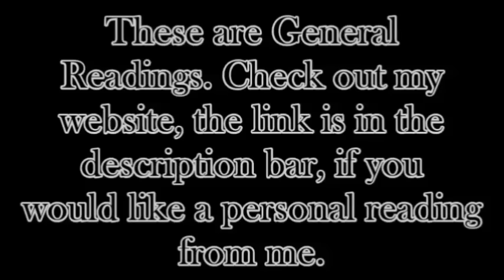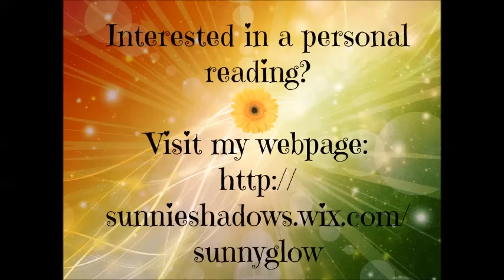Save SunnieShadows; . Goal 1: Business License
I am currently trying to obtain a business license to have the proper ownership of my current business, SunnyGlow. I am a Psychic Medium displaying my gifts on Oranum and YouTube, etc. The windfall of success inspired me to create my own business. I do not have a personal building, I work from home during this time. I plan to have my own mystic workshop when I relocate! Many of you requested and asked if I have a shop. Under the City rules, that I currently live in, I must have a license to continue my work. If I am unable to make the payments, I will be fined with criminal charges and a BIG possibility of jail time. Also, I will have to discontinue my services. For a Tarot Card Reader/Psychic License, the annual fee is 1,000$. I must pay the following (maybe a little extra) for 2015 before January 2016, and the same for 2016 before March 2016. I tried my best to do this on my own; but it is very tough being an independent single mother, financially. I do not have many family members to help me, when it comes to this situation.  This is my dream and I truly feel in my heart that everything will be okay. I enjoy the lives that I have touched from all over the WORLD! That is freaking crazy to me.  It has been a long road, but I know that my God is not done with me yet.

I am providing Three Extended Videos for the Element video that receives the most views. I will talk about what the weekend has to bring and the overall view.